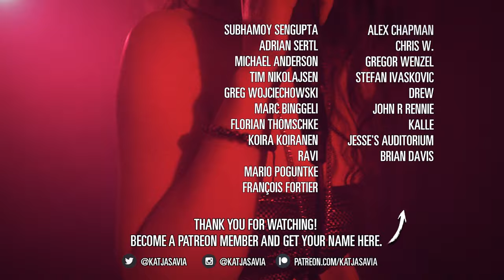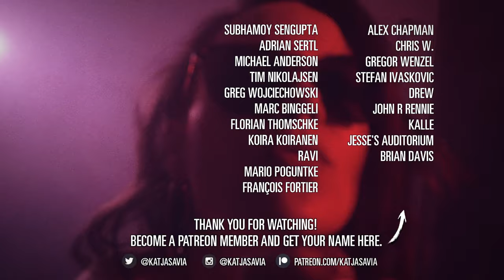Howling II Theme (cover) - Steve Parsons & Babel | Katja Savia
In this episode sharing a hidden gem of the film and music world: Howling from the Howling film series. This song appeared in the second film, 1985, and even Christopher Lee appeared in it. Have you seen the first one or the second one?

This arrangement, music, and video production: Katja Savia
Camera operator and video production: JAS

Original song by Stephen W. Parsons. Performed by Steve Parsons & Babel. Featured in the movie Howling II: Your Sister Is a Werewolf (also known as Howling II: Stirba – Werewolf Bitch) (1985). Also from the album Howling II (1985).

Hey There! I’m Katja Savia an enthusiastic independent artist from Finland. A creative mind with a dark sensual voice and the skills of a piano-playing master. Creating weekly episodes exploring the most intriguing dark music pieces from pop culture. “Dark music is a psychological journey to self. It’s awesome. It can help you find meaning where there is none.”

♫I'll send you a thank you message and give you a shout-out on the next video

And those of you who checked this far, add me to your friend list on Steam:

Lyrics:
in the pale, pale
light.
pale, pale light of
the moonglow.

I've got a hunger that's in
motion. a hunger that i
cant control.

I'm alone now, in my room
again. on the prowl now
through your dreams
again.

howling
howling
howling
howling

since the world began.

things come in and out
of fashion.

some things never
change, some
things just
stay the
same.

waiting

and the forest looks so
green again. and i
worship at your feet
again..

howling
howling
howling
howling

howling
howling
howling
howling

ever since the world began

with ya' cold, cold eyes.
cold, cold eyes
you're a deep
one.

just one kiss away, just one
kiss away from passion.

and i bow down. to my
knees again. and i
worship at your
feet again..

howling
howling
howling
howling

howling
howling
howling
howling

howling
howling
howling
howling